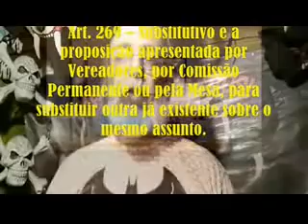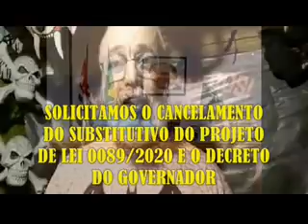VPRG AS 21 01010167 Solicitação de respeito ao Idoso ao Dep PAULO CORREA JR